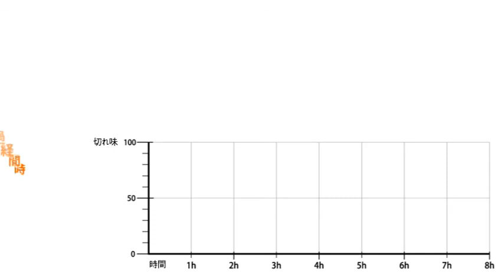【三陽金属】鋸目八枚刃 ﾅﾚｰｼｮﾝ付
新商品　鋸目八枚刃

日本初！レーザー焼入れで耐久性4倍以上！

●磨耗に強い多段状の鋸目刃で切れ味長続き！

●石が飛びにくく、
  刃欠けやチップ飛びの心配がいらない安全フォルム

●薄刃仕上で切れ味抜群

●エンジン刈払機用255ｍｍ

●電気・エンジン用200mm

● 20ｍｍ穴ブッシュ付電気・エンジン用160ｍｍ
三陽金属株式会社
兵庫県三木市鳥町301-1